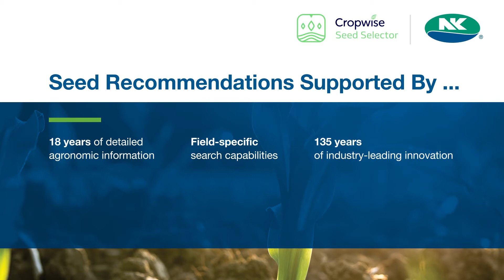Introducing: Cropwise™Seed Selector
Syngenta’s Cropwise™ Seed Selector brings a customized seed experience to help support a better profit potential